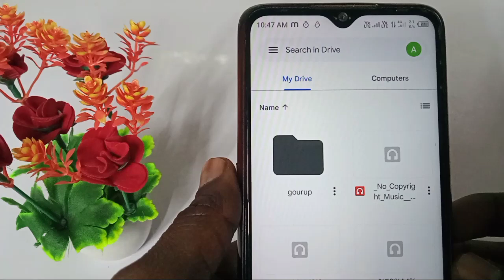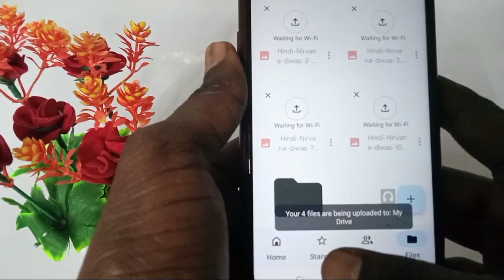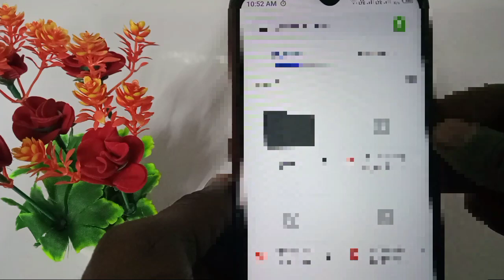Google drive me photo save kaise Kare | Google drive photo upload kaise Kare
Hi

About this video - Google drive me photo save kaise Kare

Important video